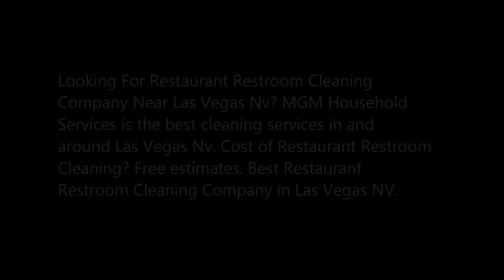Best Restaurant Restroom Cleaning Company in Las Vegas MGM Household 702 530 7597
Looking For Restaurant Restroom Cleaning Company Near Las Vegas Nv? MGM Household Services is the best cleaning services in and around Las Vegas Nv. Cost of Restaurant Restroom Cleaning? Free estimates. Best Restaurant Restroom Cleaning Company in Las Vegas NV.
RESTAURANT RESTROOM CLEANING COMPANY
Having a clean restroom maintained properly in  Las Vegas NV is a big challenge. Many of the complaints that the staff of most establishments have is about dirty bathrooms. Having a dirty bathroom causes a foul odor and germs, and also causes disgruntled workers, which is bad for office personnel. Restroom cleaning is important for health reasons and it’s also a courtesy to employees. A dirty restroom could create bad press for your company; this is why we accord a real importance in making sure your restroom is clean. A Las Vegas NV cleaning company like MGM HOUSEHOLD SERVICES is able to provide you a restroom cleaning service including deodorizing service thanks to crystals element checked and switched if it’s necessary.

At MGM HOUSEHOLD SERVICES, our restroom cleaning service includes (but not limited to):
Cleaning and Sanitizing Fixtures
Clean Mirrors
Polish Bright Metals
Clean Supply Pipes
Clean Waste Receptacles
Clean Ceiling Vents
Clean Hard Water Stains

Moreover, we propose a customized cleaning service for our clients and we’re able to adapt our restroom cleaning services in the LAS VEGAS NV area for each company and fight against every situation which can appear in a workplace.

It’s important to have a clean restroom and making sure the restroom is properly disinfected and cleaned is a dirty job, but at MGM HOUSEHOLD SERVICES, our trained and certified cleaning employees will make sure that your bathroom is as clean as possible.

Restroom Cleaning Services Prices
Restroom Cleaning Services Near Me
Shopping Center Restroom Cleaning Service Near Me
Restroom Sanitation Services
Restaurant Bathroom Cleaning Service
Bathroom Cleaning Services Cost
Professional Bathroom Cleaning Company
Commercial Restroom Cleaning Procedures

BEST RESTAURANT RESTROOM CLEANING COMPANY IN LAS VEGAS

SERVICE AREA:

Enterprise NV
Henderson NV
North Las Vegas NV
Paradise NV
Spring Valley NV
Summerlin NV